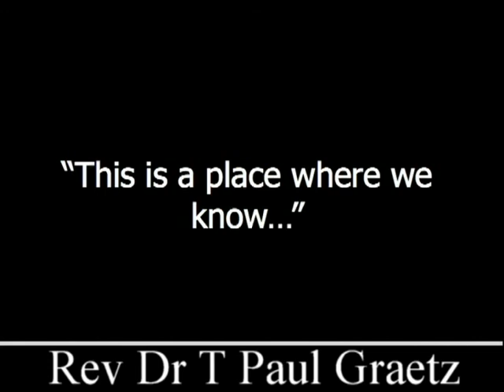8/4/2019 - Rev Dr T Paul Graetz - "This is a Place Where We Know..."